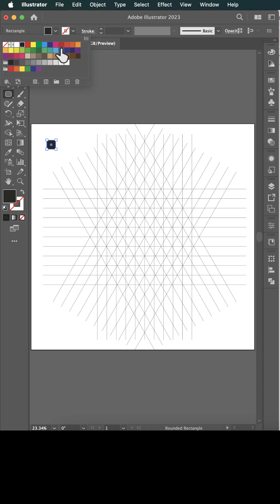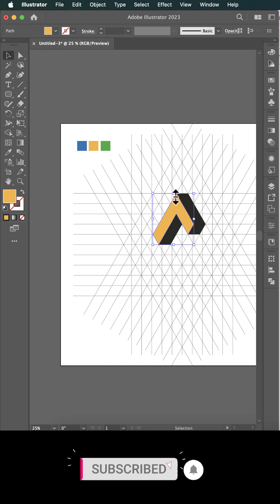Creative Shape - Illustrator tutorial